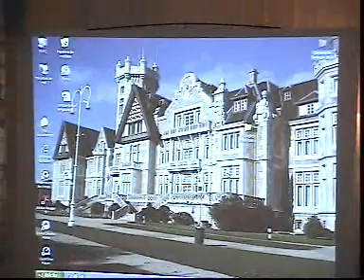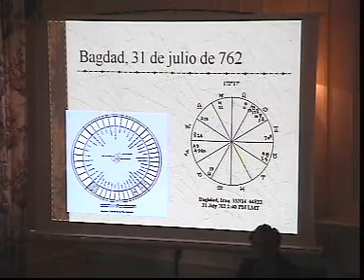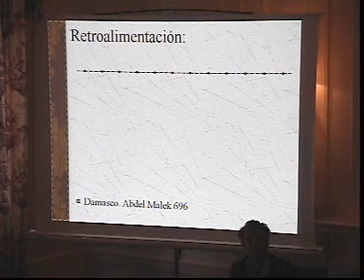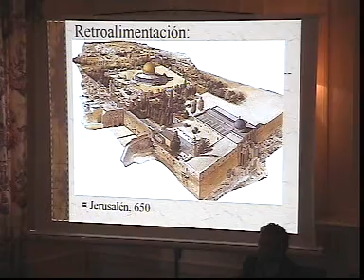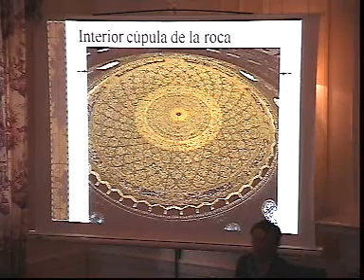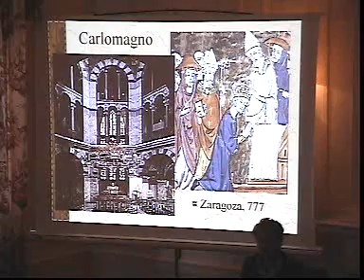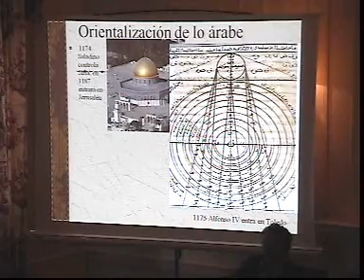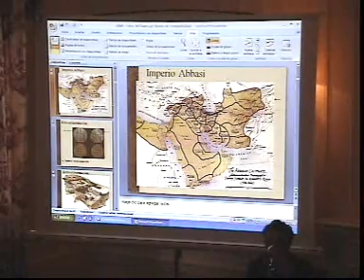Escuela de Teología-UIMP Santander 2009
Intervención de Emilio González Ferrín el día 13/08/2009 en la Uimp, dentro de la ESCUELA DE TEOLOGÍA «KARL RAHNER-HANS U. BALTHASAR» JUDAÍSMO, CRISTIANISMO E ISLAM: TRES RELIGIONES EN DIÁLOGO, dirigido por Juan José Tamayo.